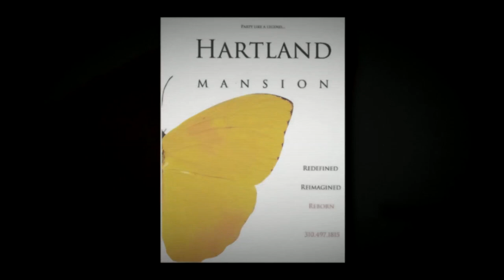050 Richard Steele – Legendary Boxing Referee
-- World Famous Hall of Fame Boxing Referee Richard Steele is the founder of the Richard Steele Foundation and the Richard Steele Boxing Club. He is an athlete, actor, motivational speaker, and community leader.  Richard Steele is a recipient of several community awards.